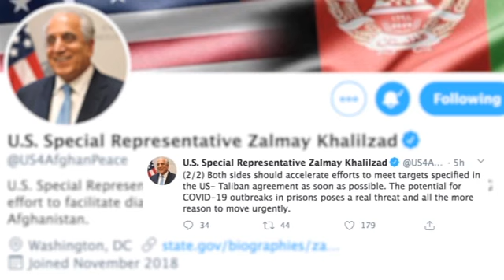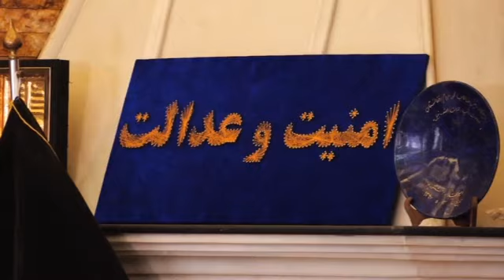روند رهایی زندانیان طالبان جریان دارد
شورای امنیت ملی افغانستان از رهایی ۶۱ طالب مطابق فرمان رییس جمهور خبر می دهد. مجموعاً در جریان پنج روز گذشته ۳۶۱ طالب از زندان‌های دولت افغانسان رها شده اند. رهایی ۵۰۰۰ زندانی طالبان از زندان‌های حکومت افغانستان و رهایی ۱۰۰۰ زندانی حکومت از قید طالبان، در توافقنامۀ صلح امریکا – طالبان صراحت یافته است.